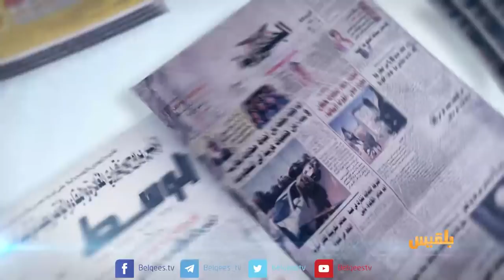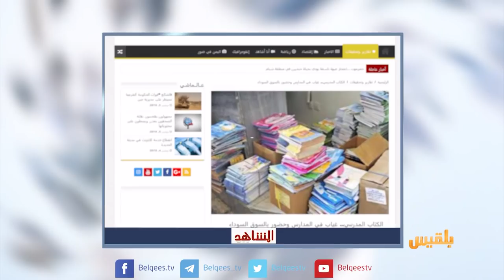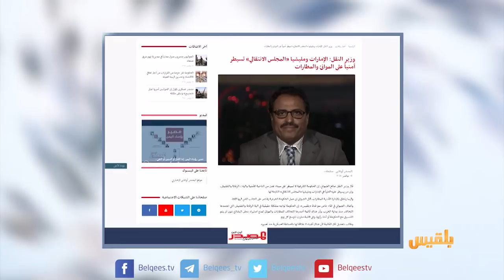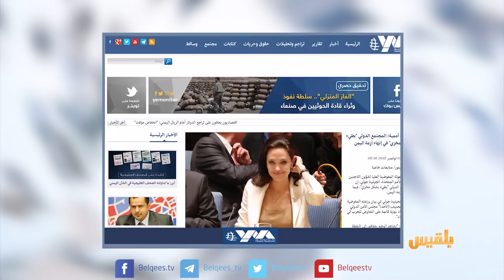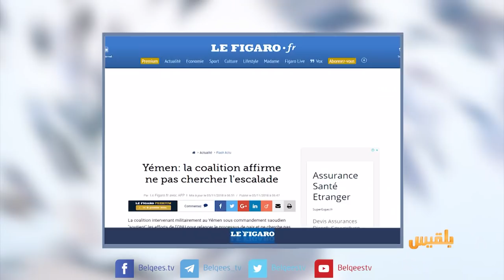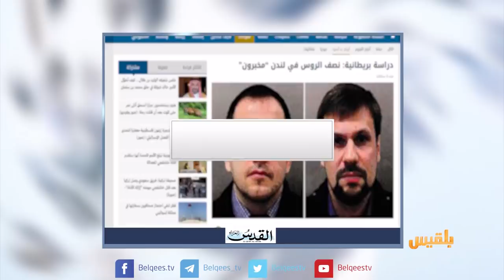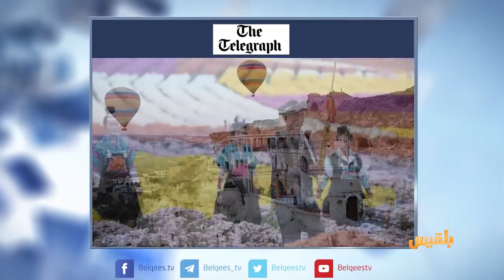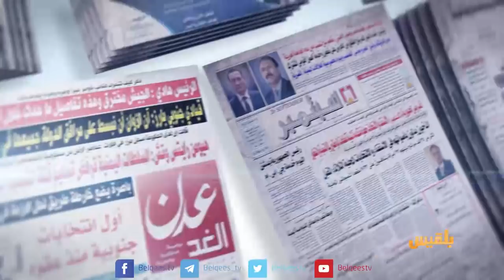كشك الصحافة | 6 - 11 - 2018 | تقديم: سالم باحمران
الحرف 28
الحوثيون يختطفون 15 طالبا من جامعة إب
يمن مونيتور
المجتمع الدولي بطيء في إنهاء أزمة اليمن
القدس
ومن اخبارنا المنوعة
دراسة بريطانية: نصف الروس في لندن مخبرون